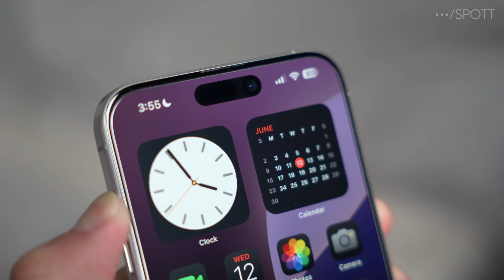iOS 18 Flashlight – Adaptive True Tone Flash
A quick demo on the new flashlight in iOS 18 utilises the LED array of the Adaptive True Tone Flash on iPhone 14 Pro and 15 Pro models.